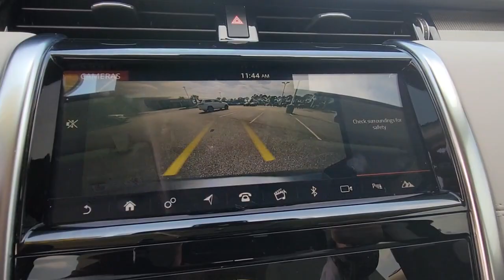2020 Land Rover Discovery Sport Daytona, Palm Coast, Port Orange, Ormond Beach, FL DP6843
1050 N Tomoka Farms Rd

Leather, Nav System, Moonroof, Back-Up Camera, Power Liftgate, 4x4, Turbo Charged Engine, KEYLESS ENTRY , FIXED PANORAMIC ROOF , WHEELS: 20 STYLE 5076 GLOSS SPARKLE. RADIO: MERIDIAN SOUND SYSTEM (380W) W.WHY BUY FROM FIELDS BMW?Fields BMW of Daytona has the New and Pre-owned BMW luxury cars you have been searching for at a price you can afford. We have friendly and helpful sales and service staffs, highly skilled mechanics and incomparable service - all in a world class facility easily accessible from anywhere on the Seacoast and Central Florida. Our sole mission is to make you a customer for life by consistently providing an exceptional experience. Fields Matters Because You MatterOPTION PACKAGESFIXED PANORAMIC ROOF, WHEELS: 20 STYLE 5076 GLOSS SPARKLE SILVER: 5 split-spoke, Tires: 20, KEYLESS ENTRY, RADIO: MERIDIAN SOUND SYSTEM (380W) W/10 SPEAKERS: subwoofer, 10 Touch Pro Infotainment system and Bluetooth telephone connectivity plus audio streaming.